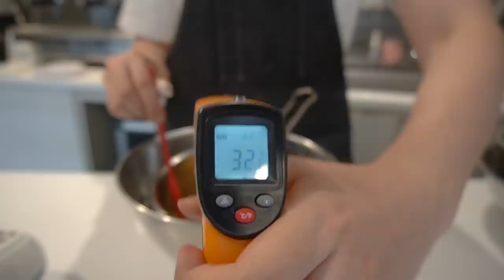굿심플 카페 디저트 영상 대방출! Cafe Dessert Collection! 카페 브이로그 | cafe vlog korea